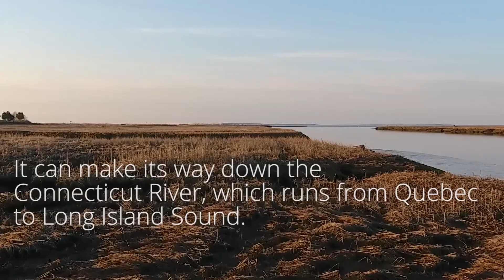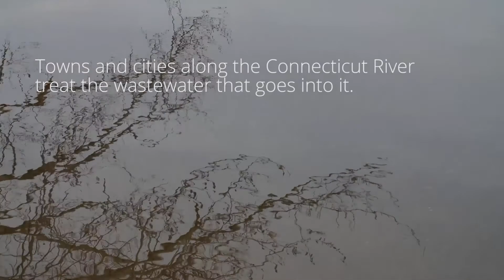How Nutrients In The Connecticut River Become Pollutants In Long Island Sound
Nitrogen, which is considered a nutrient upstream, becomes a pollutant when it meets salt water. In the Connecticut River, excess nitrogen can be problematic when it spills into Long Island Sound.

Video by WNPR's Ryan Caron King